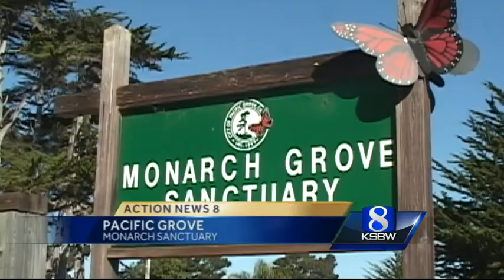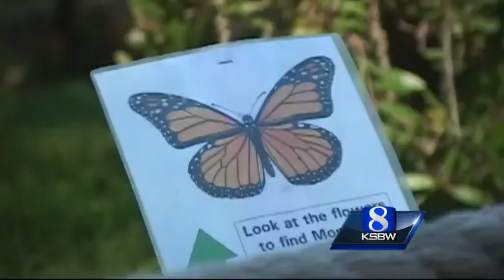Monarch butterfly population dwindles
Studies show the number of Monarch butterflies making their annual migration is dwindling. So much so, experts are worried they are in danger of disappearing altogether.